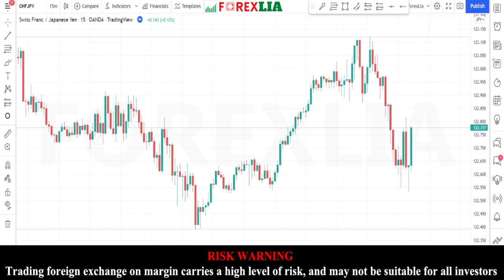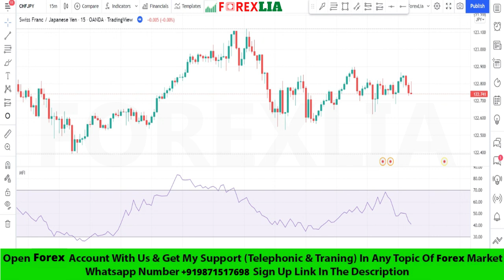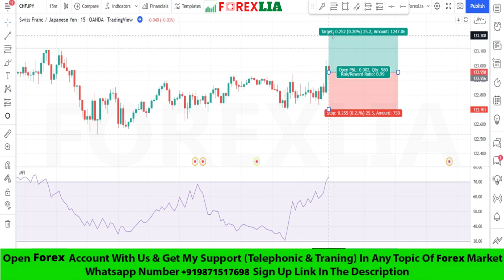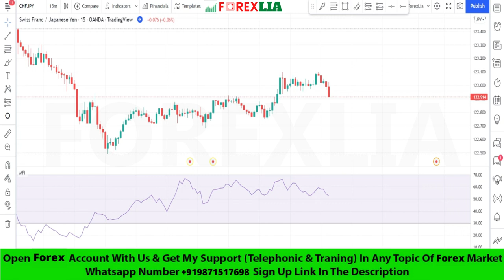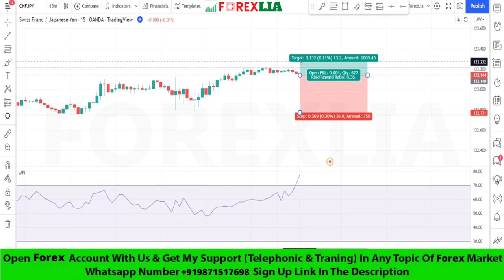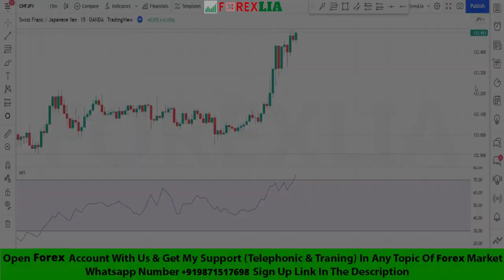Most Profitable 15 Minute Forex Scalping Strategy | High Accurate Entry and Exit Indicator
trick

Most Profitable 15 Minute Forex Scalping Strategy
15 Minute Forex Scalping Strategy
Easy 15 Minute Scalping Trading Strategy Boost Your Income
TradingView Best Buy Sell Scalping Strategy
Buy Sell Signal Scalping Strategy
tradingview tutorial
Tradingview Buy Sell Signal Scalping Strategy
15 Minute Scalping Strategy
Entry & Exit Signal Indicator Scalping Strategy
15 Minute Scalping Strategy
High Accurate Entry and Exit Indicator
Best Tradingview Buy Sell Trading Strategy
power of trading
tradingview
tradingview tutorial
Most Effective 15 Min Tradingview Buy Sell Signals Indicator
100% Accurate Entry & Exit Strategy
us500
Easy 15 Minute Scalping Trading Strategy Daytrading
us30
Buy-Sell Trading Strategy
buy sell trading strategy
Tradingview Trading Profitable Scalping Strategy
Tradingview tutorial,100% profitable trading strategy
intraday trading
forex best strategy
Best Trend Finder indicator
Profitable Forex Trend Finder indicator
5 Minute Scalping Strategies
market makers
how to trade breakouts
fx trading
Best Indicator setup strategy
tradingview indicator
forex trading
ssl hybrid indicator
heikin ashi buy sell indicator
heikin ashi tradingview
scalping trading strategy
Easy 15 Minute Scalping Trading Strategy
best tradingview strategy
day trading Indicator
100 pips in a day
scalping strategy
best scalping strategy
15 min scalping strategy
breakouts strategy
trading strategy
fxaccurate us